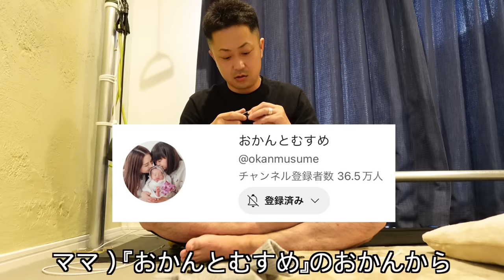視聴者さんからの質問聞きまくったらパパブチギレ💢👨🏻‍🦲質問コーナー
【X】
＠ママ